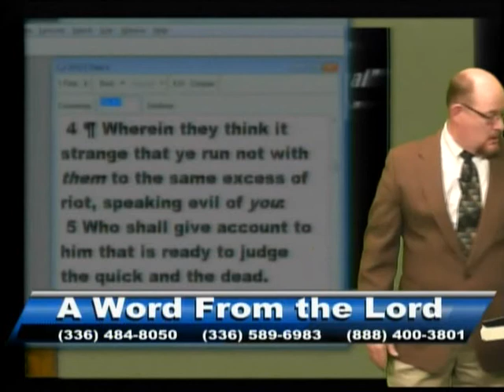Drive-by caller says Freedom Baptist preacher can save us... but won't give the preachers name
Names are important folks. if a man has a cure, wouldn't you want to know his name so you would know if you found the right man?
People invoke their preacher and then have second thoughts. What could they possibly be afraid of? Maybe getting into trouble from their preacher?